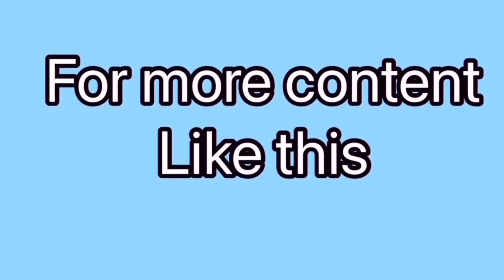Top 5 helicopter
Hello gays today I’ll show you top 5 helicopter. So I hope that you like the video.